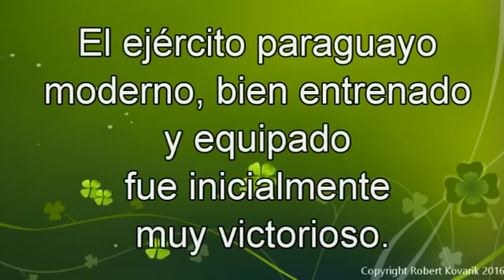SII 33 Curupayty, La Trilogía Paraguaya, Robert Kovarik 1